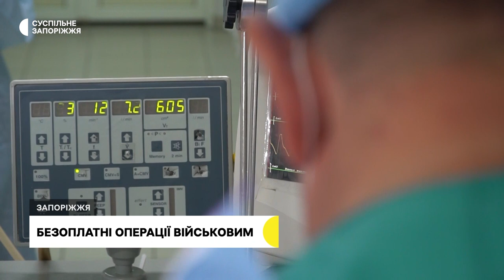В одному з медзакладів Запоріжжя безоплатно оперують військових, які дістали поранень на полі бою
Безоплатно оперують військових, які дістали поранень на полі бою в одному з медзакладів Запоріжжя. Беруться переважно за складні випадки, з якими не можуть допомогти в інших лікарнях, розповідає заступниця медичного директора клініки Оксана Анікіна. Подробиці – в сюжеті Суспільного.